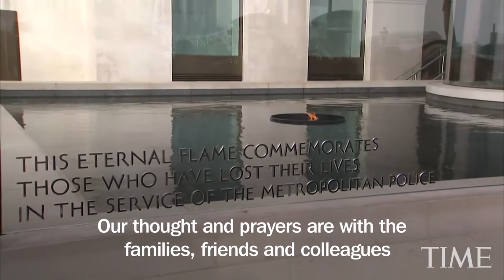Tributes To London From Around the World | TIME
Various leaders and governments around the world paid tribute to the victims of the London attack.